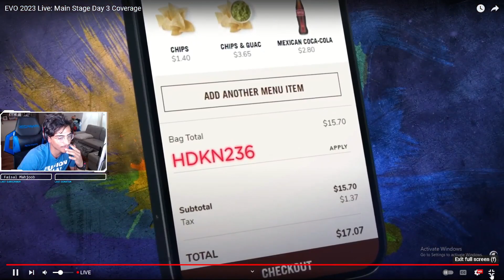Mortal Kombat 1 Banished Trailer Reveal Reaction